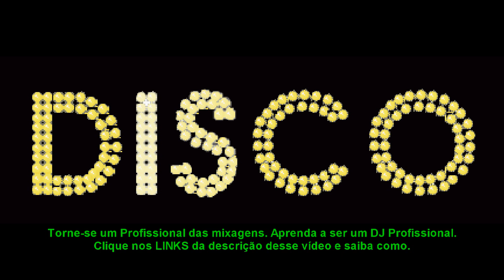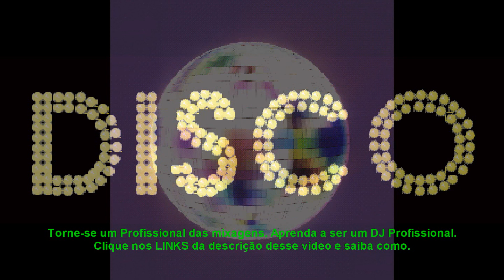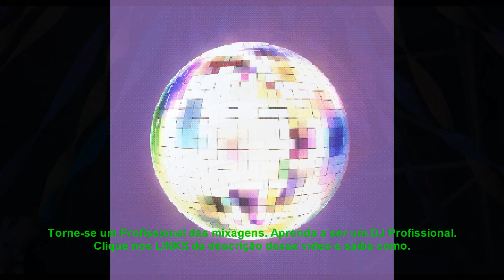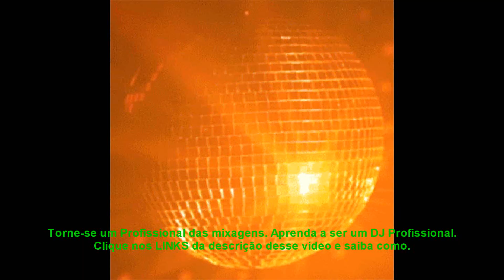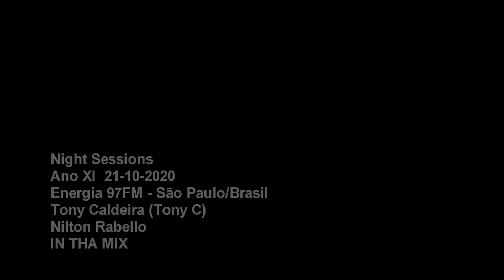Programa Night Sessions - Energia 97 FM 21-10-2020 TONY CALDEIRA & NILTON RABELLO IN THA MIX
Aprenda a ser um DJ  Profissional